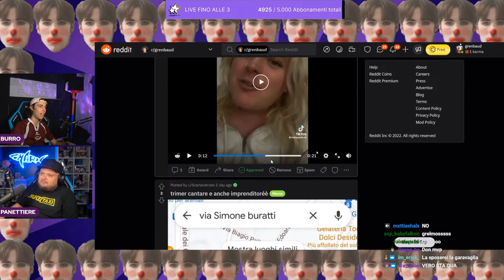JUMPSCARE GIULIA 😂 - BEST OF GRENBAUD